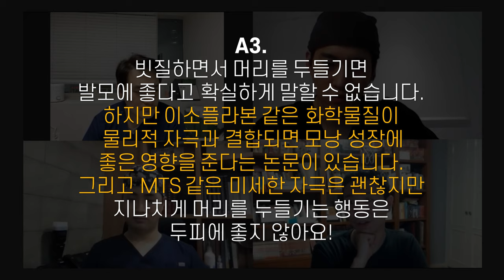탈모 속설모음! 가르마 안 바꾸면 탈모 생김? 정전기 탈모?ㅣ뉴헤어ㅣ비대면 탈모토크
안녕하세요!
뉴헤어 모린이 여러분:)
오늘은 각종 탈모속설에 대해서 이야기를 나누어보았어요.

Q1.가르마를 한 곳으로 만 타면 그 부분은 탈모가 진행되나요?
Q2.고개를 숙이거나 결 반대 방향으로 머리를 빗으면 탈모 예방에 좋아요?
Q3.빗질하면서 머리를 두들기면 발모에 좋아요?
Q4.머리카락을 빗을 때 생기는 정전기가 탈모의 원인이 되나요?

줌으로 촬영을 해보았습니다ㅎㅎ
영상이 많은 도움이 되시길 바라고

📰더 많은 탈모/두피/헤어관리 정보 보러가기📰